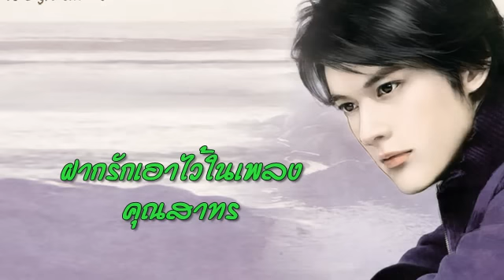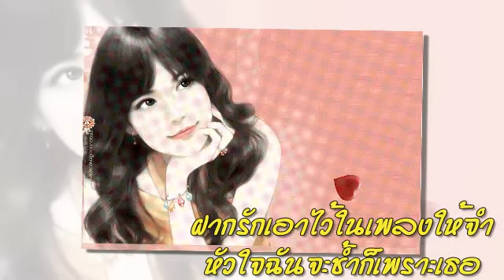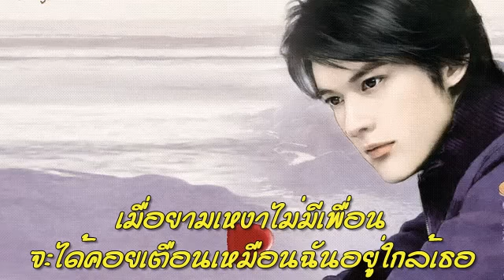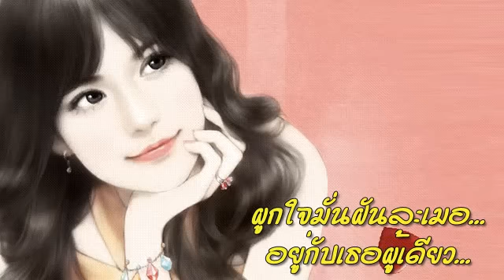ฝากรักเอาไว้ในเพลง คุณสาทร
ร้องโดย คุณสาทร นักร้องสมัครเล่นค่ะ (นักร้องต้นฉบับ คุณจินตนา สุขสถิตย์)